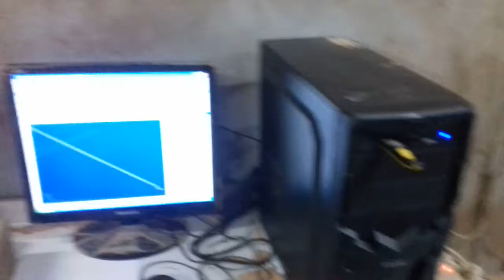Wooden door 3d design..